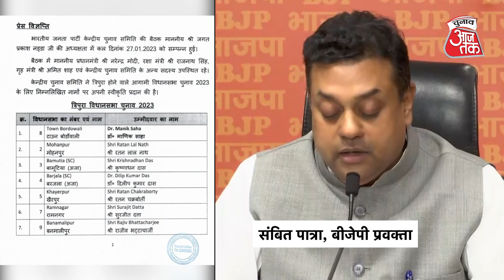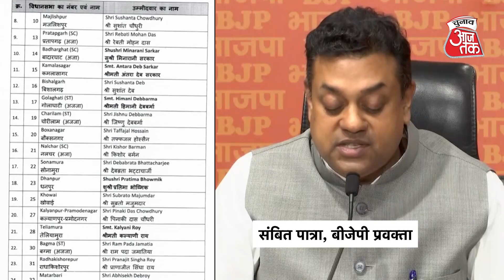Tripura विधानसभा चुनाव के लिए BJP ने 48 प्रत्याशियों का किया ऐलान | Chunav Aaj Tak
त्रिपुरा में विधानसभा चुनाव की तिथि घोषित होते ही सियासी समीकरण बनने लगे हैं। इसी क्रम में बीजेपी ने अपने 48 उम्मीदवारों की सूची जारी कर दी है। इस सूची में सीएम डॉ. माणिक साहा का का नाम भी शामिल है, जबकि पूर्व सीएम विप्लव देव को टिकट नहीं दिया गया है। त्रिपुरा कभी लेफ्ट का मजबूत किला था लेकिन पिछले चुनाव में बीजेपी ने बड़ी जीत दर्ज कर लेफ्ट को सत्ता से बाहर कर दिया। एक बार फिर बीजेपी के सामने सत्ता को बरकरार रखने की चुनौती, तो वहीं लेफ्ट का लक्ष्य सत्ता में वापसी का है।